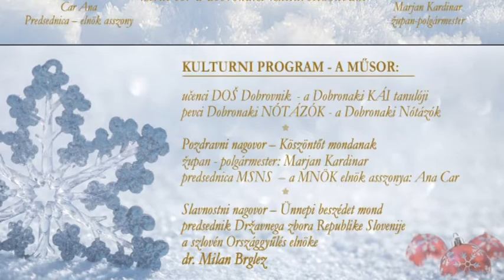ŽUPAN ZA VAS: Marjan Kardinar (župan Občine Dobrovnik)